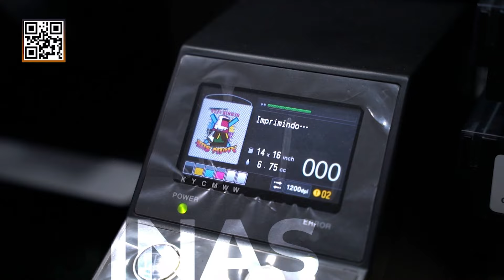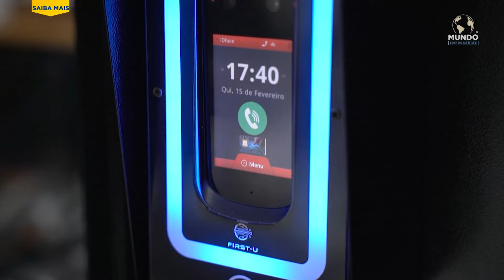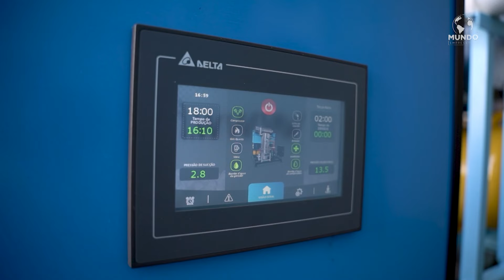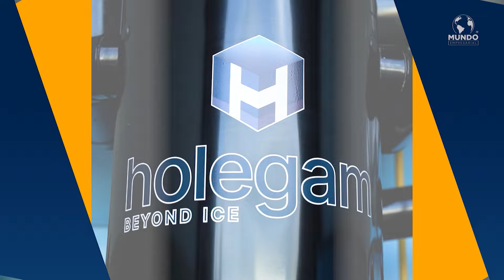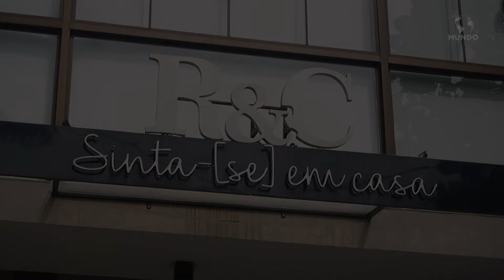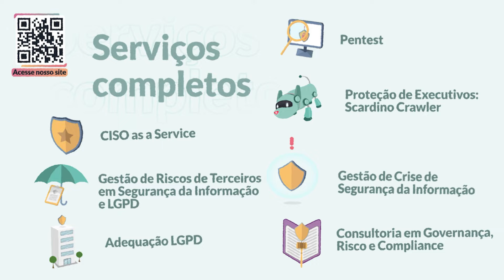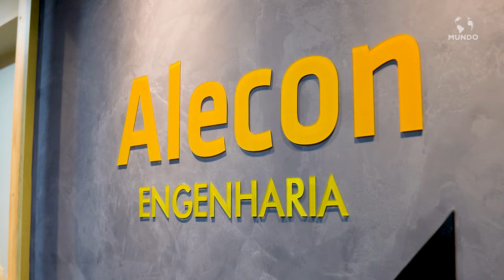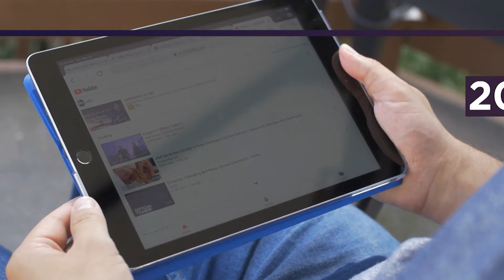PROGRAMA MUNDO EMPRESARIAL - 28/04/2024